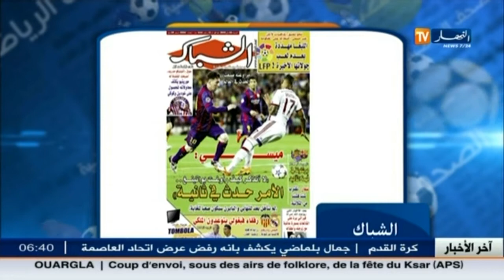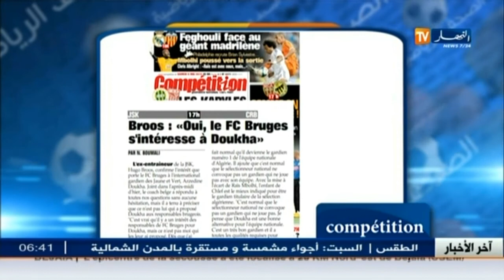أهم ما تناولته الصحف الرياضية ليوم السبت 9 ماي 2015